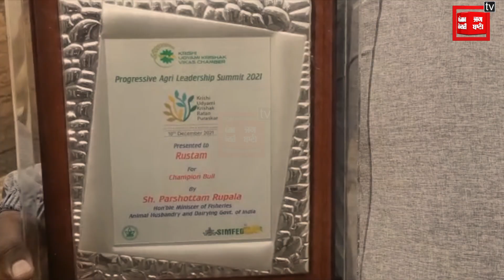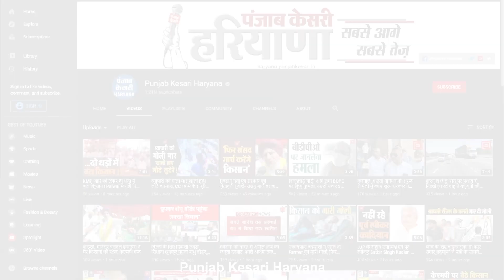रुस्तम झोटे ने हिमाचल में जीता कृषक रत्न अवार्ड, 11 करोड़ लग चुकी है कीमत